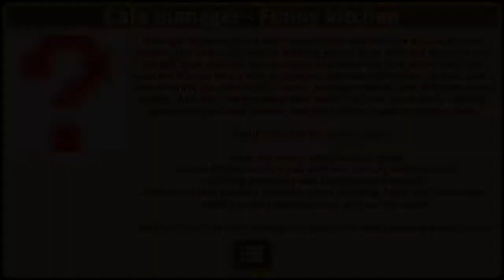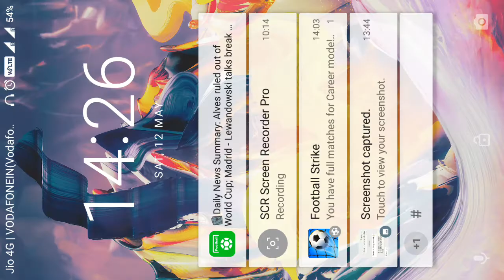Fun baby Game - Hippo go on family holiday - Profession in the airport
Play the game Hippo Pepa 🌼 Cartoon game for kids

There is a huge airport in the Hippo town. A lot of passengers use its services every day. Airport must have a lot of workers and managers to satisfy the passengers' needs. Airport is the place where people of different professions are working together. There are stewardess and pilot, cashier and security officer. Today we are going to learn about the professions which serve the airport in the Hippo town. The most skillful crew invites you to our plane. Let's go! Unbelievable adventures are waiting for us!

We have prepared a real surprise for kids today. We are going to some interesting place, where we'll get to know a lot of interesting and useful information. It is a real sky harbor, which could help you to get to any country, city or any place on our planet. It is not just an ordinary visit to a huge kids airport, we will also get to know about the professions, which could be met here. Do you want to know how a real stewardess works or how a pilot prepares a plane for take-off? Or maybe you want, like a real manager, launch your own duty free shop? You could check whether you are a good seller by playing our game behind the counter of the shop! Then you could look after the job of cashier, serving international flights. Together with Hippo you could visit luggage space and get to know the peculiarities of security officer job. But that's not all! We are going to learn how interesting is the job in passport check-point and try the job of stewardess! We are going to try a lot of interesting tasks today. It is easy and interesting to learn professions! Hippo crew is ready to pass a preflight check and go to the far away countries. Take part in all unbelievable adventures together with us!

This new game, as well as all our games for kids, is absolutely for free. We have prepared a lot of interesting and useful games about important and exciting professions. Have fun and play our games together with your kids. Learn professions together with our beloved Hippo!